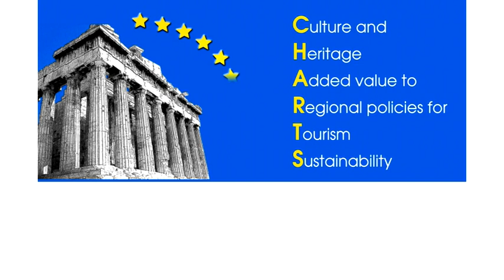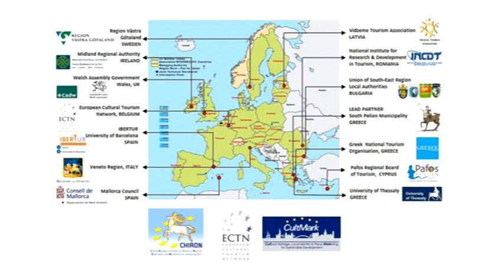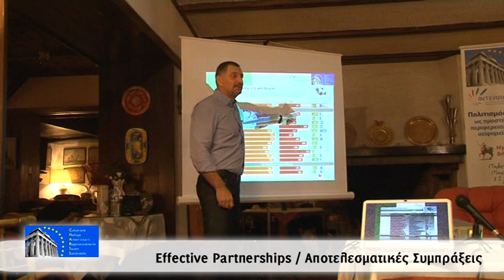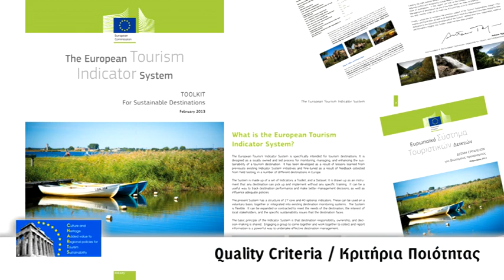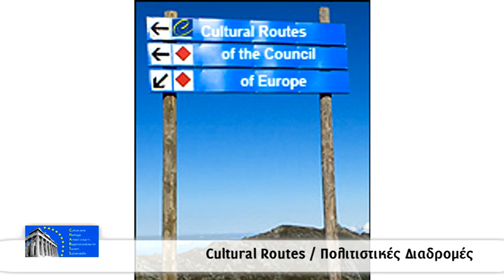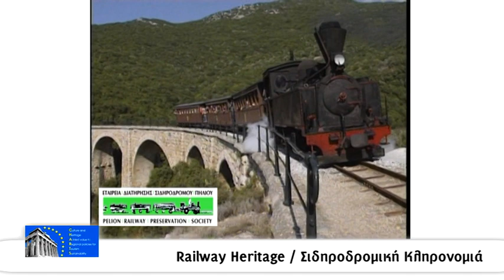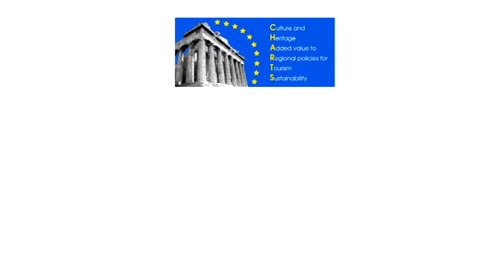12 Good Practices during 2,5 years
The CHARTS project has successfully completed exchange of experience on good practices related to cultural and heritage tourism development and promotion. This has been achieved through a training seminar, 12 thematic Workshops and related study visits, a dedicated Study Tour and staff exchanges, including capitalisation of results from previous projects and initiatives and in accordance with EU policies and Communications related to tourism sustainability.